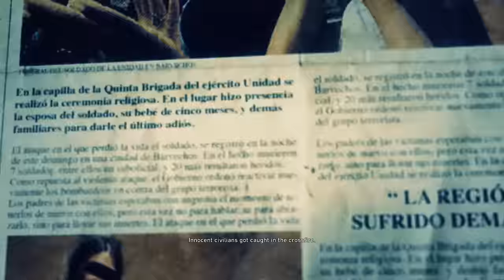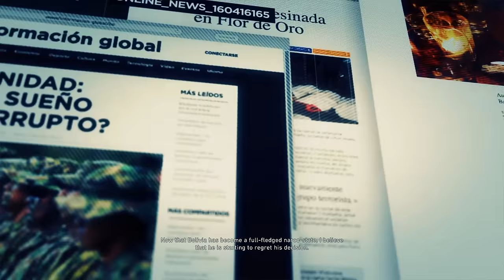GHOST Recon WILDLANDS UNIDAD HQ - FAST Track to EL SUENO part 2! Ghost Recon Wildlands FLOR De ORO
GHOST RECON WILDLANDS UNIDAD HQ The FAST TRACK to EL SUENO part 2
2K ULTRA SETTINGS

Tips and Tricks, Statistics and Epic Kills

Watch the video in an Amazing 1440p/2K QUALITY!

By the way, the Youtube likes and shares are very helpful to me. If you think that this video is worthy, would you mind taking a moment to like this video and to share it with all you buddies?

FOG of GAMING

Hi and welcome to FOG of GAMING, a GLOBAL gaming channel designed to give you the ULTIMATE ADVANTAGE.
I play the BEST GAMES in 5 continents so you can always find me on a server in your area.
I will give you EXCLUSIVE access to all the Tips and Tricks that nobody wants to share.

BATTLEFIELD 1 - BF1
Get ready for the ULTIMATE ADVANTAGE in Battlefield 1

Weapon Guides
Statistics

BATTLEFIELD HARDLINE
BFH

GUN BENCH – The EASY WAY to Unlock all Syndicate guns and which guns are the best for every class in BFH. We also show you how to tweak your guns for maximum damage

COD3
Call of Duty BLACK OPS 3 PS4 – Call of Duty BLACK OPS 3 LOCUS The Ultimate Sniper Class

SWBF
Star Wars Battlefront, the latest Star Wars themed shooter made by DICE.
Everything that you need to know about Star Wars Battlefront:
Get to know Star Wars Battlefront, tips and tricks, gameplay, and everything else to make you better at Star Wars Battlefront!

RS6
Everything that you need to know about Ubisoft's latest shooter. Rainbow 6 Siege qualifies as a tactical shooter. No respawns, only 1 life. A complete overview of all operators in Rainbow Six Siege, Awesome teamwork on the new Rainbow Six Siege Terrohunt mode and Rainbow 6 Siege Tips and Tricks